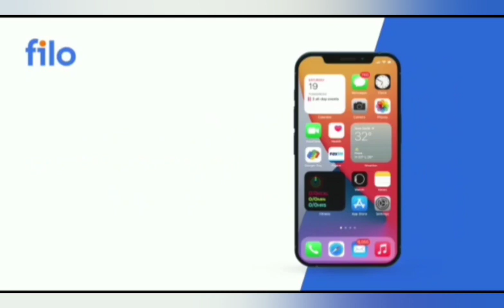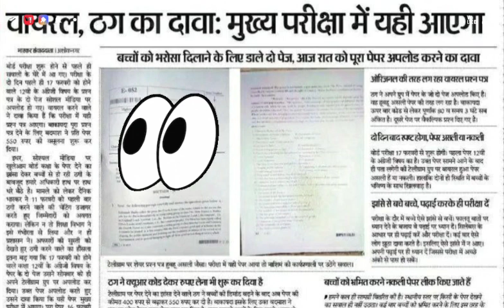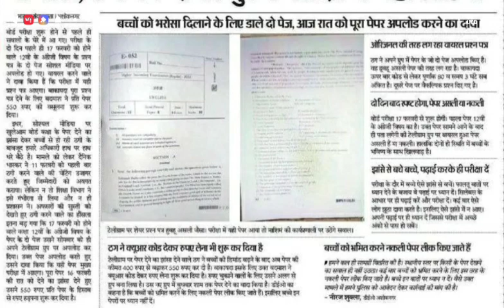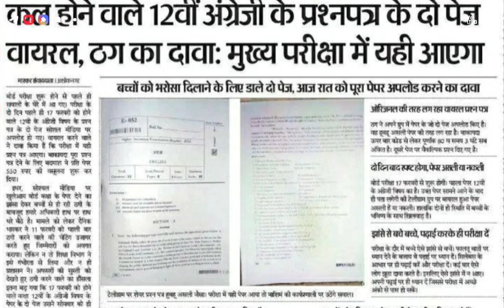class 12th English के पेपर की सच्चाई ||class 12th varshik Pariksha paper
एमपीबोर्डवार्षिक परीक्षापेपर

कक्षा 12 english वार्षिक परीक्षापेपर2021।

कक्षा 12 englishवार्षिक परीक्षापेपर2021 | modelpaper englishmodelpaper.

12 MP Board vaarshik pariksha paper class 12 MP Board vaarshik pariksha paper 2001 class 12 MP Board vaarshik pariksha paper new

kaksha 12 English vaarshik Pariksha paper MP Board

MP board English ka paper class 12 English ka mahatva paper jo ki exam Mein aaega Mehatpur English ka paper jo ki exam mein aane wala hai

English ka real paper

English ka real paper MP Board class 12

class 2 MP board English real paper

kaksha 12 English paper kaksha 12 English MP

Board paper kaksha 12 English paper kaksha 12

English paper kaksha 12 English paper vaarshik

Pariksha paper kaksha 12 vaarshik Pariksha paper

kaksha 12 vaarshik Pariksha paper kaksha 12 annual

examination kaksha 12 English annual exam kaksha

12 English annual paper kaksha 12 English annual

paper kaksha 12 kaksha 12 English annual paper

kaksha 12 English annual paper class 12 English MP

Board vaarshik paper 2022 class 12 annual paper

2022 MP board kaksha 12 English paper MP Board

class 12 paper English with solution.

वार्षिक परीक्षा का पेपर अंग्रेजी कक्षा 12वीं, एमपी बोर्ड वार्षिक पेपर

कक्षा 12वीं अंग्रेजी, अंग्रेजी का वार्षिक परीक्षा का पेपर कक्षा 12वी, कक्षा 12वी अंग्रेजी बोर्ड परीक्षा का पेपर एमपी बोर्ड, अंग्रेजी का पेपर कक्षा 12वी, अंग्रेजी का र कक्षा 12वी फुल सॉल्यूशन, board exam paper class 12th english, class 12th english board exam paper, MP board exam paper class 12th english, MP board exam class 12th paper english full solution

MP Board_vaarshik pariksha_paper_2021_English_

ka

MP_Board_vaarshik pariksha paper_full solution

MP Board_vaarshik pariksha_pape_2021 class 12 varshik pariksha paper, class 12 English

varshik pariksha paper, class 12 English annual paper,

class 12 English full solution varshik pariksha paper

class 12th english pre board paper 2022 full solution | class 12th general English pre board paper Class 12th English Pre Board Paper 2021 Full solution

|| Class 12th general English pre board Paper

english_pre_board_paper_class12 MP board pre board exam class 12th general English, बोर्ड क्वेश्चन पेपर फुल सॉल्यूशन, 12th class pre board paper of English full solution, Pre board question paper of English, प्री बोर्ड परीक्षा 2021 अंग्रेजी का संपूर्ण हल, MP board

pre board paper class 12th Maths paper pre board

class 12th Pariksha kahan hai, Class 12th pre board